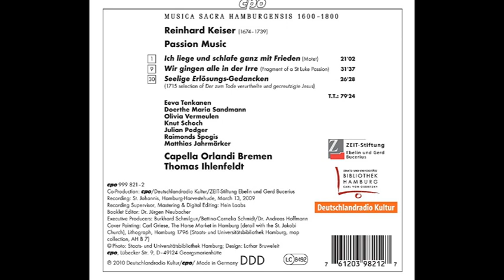Reinhard Keiser (1674-1739) - Passion music